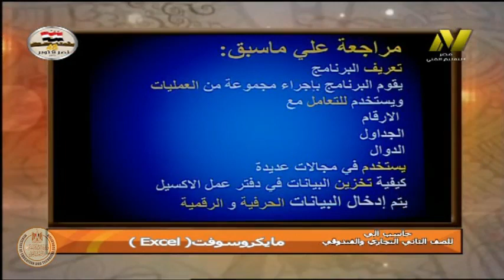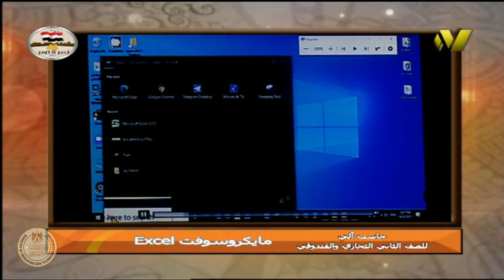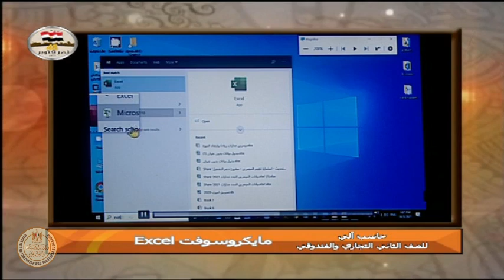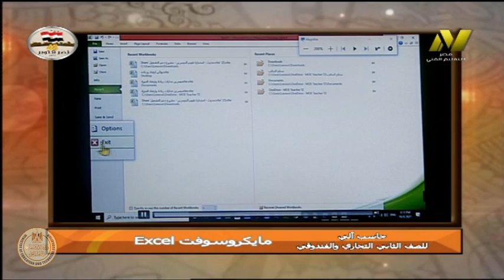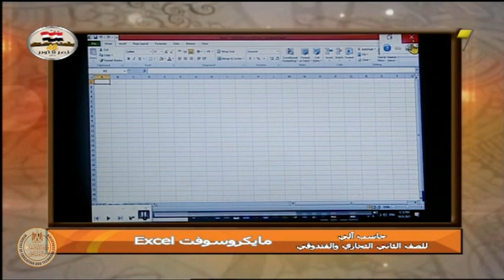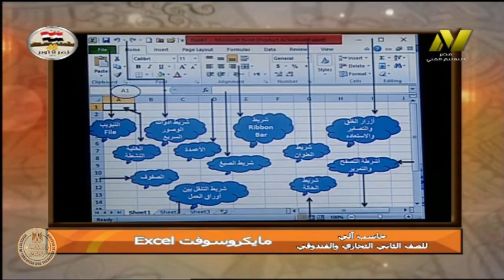الصف الثانى تجارى وفندقى - حاسب الى - تطبيقات على الاكسيل - أ سوزان السيد